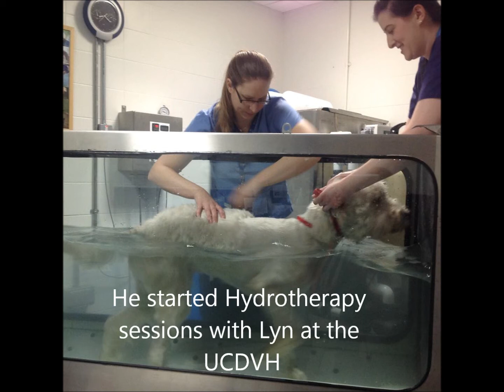Boris at his Hydrotherapy sessions